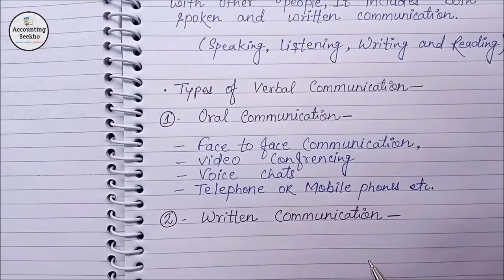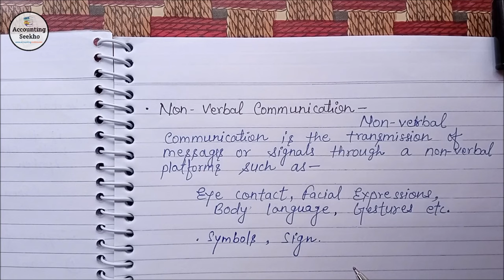What Is Verbal And Non Verbal Communication || Meaning Of Verbal & Non Verbal Communication In hindi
दोस्तों आज की इस video में मैंने आपको Verbal And Non Verbal Communication के बारे में बताया है। Verbal Communication कितने types के होते हैं? Oral Communication और Written Communication क्या होता है, इन सबके बारे मे आप इस video में जानेंगे, तो अच्छे से समझने के लिए आज की यह video पूरी ज़रूर देखें।

Business Communication की Handwritten PDF Notes download करने के लिए यहाँ 👇 click करें।

Follow Accounting Seekho on Facebook 👇
1- Buy 300 pages Notebook for Accounting ⬇
2- Laptop Table For Bed ⬇
3- Casio GST Calculator ⬇
My Personal YouTube Gears / Devices & Equipments
1. My Smartphone - ⬇

Install Flipkart App for all your need - ⬇

Amazon Best Products related to Computer & Accessories for all your need - ⬇